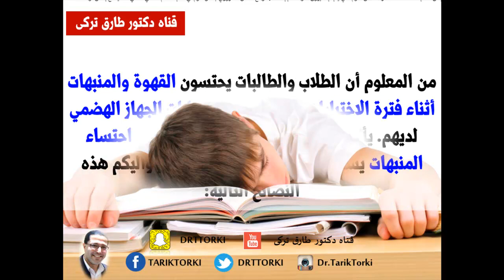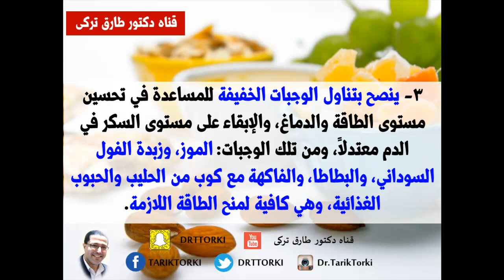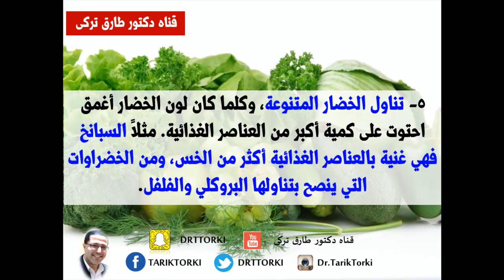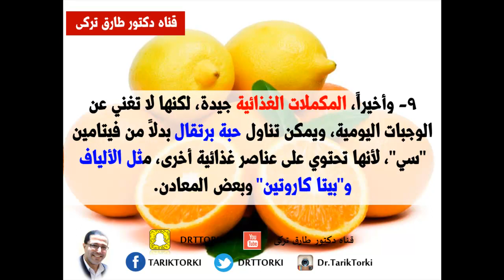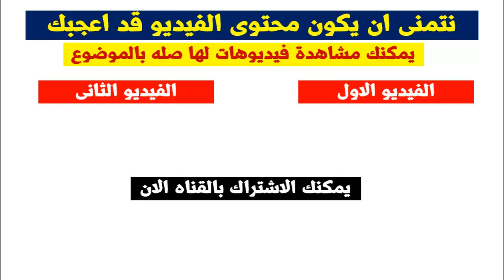9 نصائح غذائية للطلاب أثناء فترة الاختبارات | نصائح غذائية للطلاب اثناء الامتحانات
9 نصائح غذائية للطلاب أثناء فترة الاختبارات | نصائح غذائية للطلاب اثناء الامتحانات | دكتور طارق تركى -  الواتس اب  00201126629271

يمكنك متابعتنا على مواقع التواصل الاجتماعى
من المعلوم أن الطلاب والطالبات يحتسون القهوة والمنبهات أثناء فترة الاختبارات، ما يزيد من اضطرابات الجهاز الهضمي لديهم. يأتي ذلك استناداً إلى اعتقاد خاطئ بأن احتساء المنبهات يساعد في التركيز، وهذا خطا كبير واليكم هذه النصائح التالية:
يمكنك ايضا مشاهدة هذه الفيديوهات
7 اشياء تحدث اذا تناولت فص ثوم على الريق يوميا |  ماذا يحدث إذا تناولت حبة واحدة من الثوم على الريق

14 سببا لاكل الخيار يوميا  قبل النوم .. شىء لايصدق | أتحداك أن تنام بعد الان قبل أن تأكل خيار يوميا

لن تصدقوا ما يفعله وضع البصل على القدم ليلاً قبل النوم | فوائد وضع البصل على القدم قبل النوم

ضع فص ثوم بالاذن لمدة 15 دقيقة وستذهل مما سيحدث | ماذا يحدث لو وضعت فص ثوم بأذنك؟

طرق بسيطة للتخلص من الدهون الثلاثية و الكوليسترول في الدم | خطوات للتخلص من الدهون الثلاثية في الدم

لاتبخل على غيرك بهذه المعلومات
كلمات البحث :
نصائح غذائية للطلاب,
التثقيف الصحي لطلاب المدارس,
نصائح وارشادات مدرسية,
ارشادات صحية مدرسية,
ارشادات صحية عامة,
ارشادات صحية عن الغذاء,
ارشادات صحية للاذاعة المدرسية,
ارشادات صحية بالصور,
ارشادات صحيه,
نصائح غذائية مفيدة للطلبة ,
نصائح غذائية مفيدة للطلاب ,